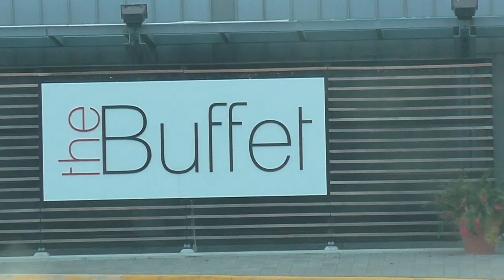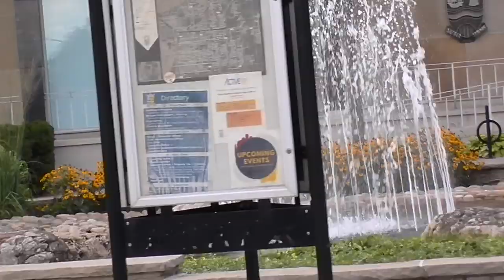Getting Chauffeured Today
Just letting the wife weak the Silverado today . We had a great time

BillSiff (GoGlass)
1289 Confederation St,
Unit 3
Sarnia Ont.
Canada
N7S 4M7